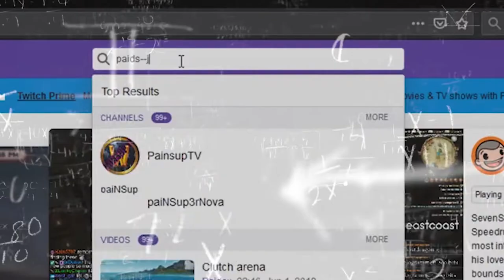Ceeday 's Girlfriend Does Flintlock Challenge With Bodygurad (Flint Knock Pistol)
Ceeday 's Girlfriend Does Impluse Gun Challenge With Bodygurad (Flint Knock Gun)
Ceeday vs noahsnoah vs Mr Banx

Ceeday 's Girlfriend Does Impluse Gun Challenge With Bodygurad (Flint Knock Pistol)